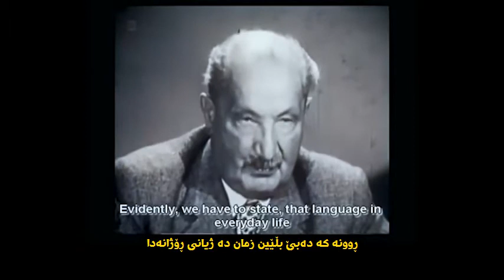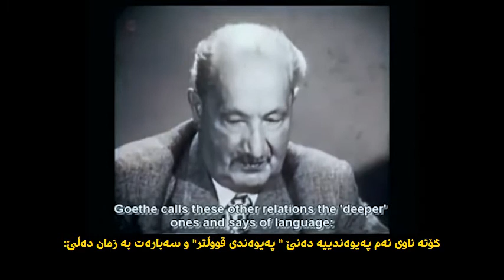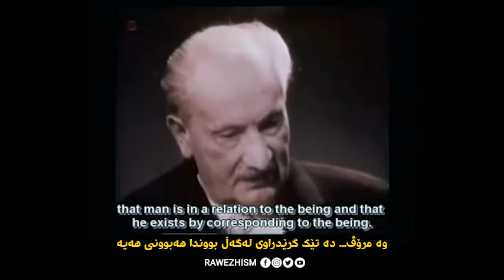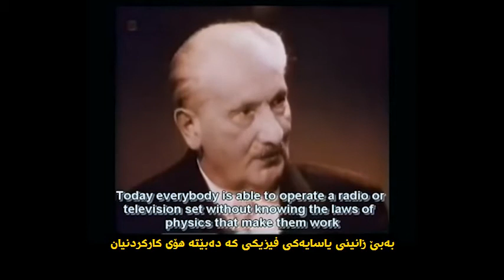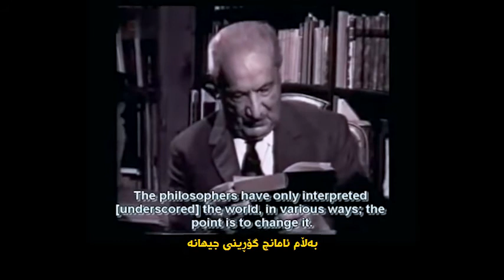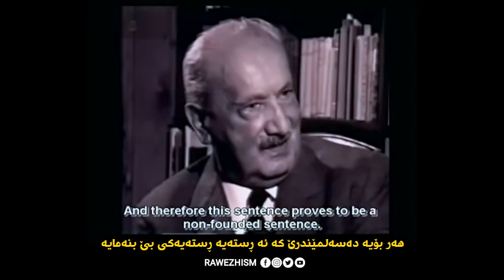Heidegger on Language Being and Thinking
Martin Heidegger speaks about the instrumentalisation of language, the question of Being, the task of thinking, and Marxism.

Martin Heidegger li ser amûrkirina ziman, pirsa Hebûnê, erka ramanê û Marksîzmê diaxive.

مارتن هایدیگەر سەبارەت بە زمان، مارکسیزم و چەند خاڵێکی گرنگ قسە دەکات.

وەرگێڕانی: توانا چیرە، ئازاد چیرە
ئامادەکردنی: ڕاوێژیسم

:Rûpelên me bişopînin
لاپەڕەکانی ئێمە لەسەر سۆشیاڵ میدیا: